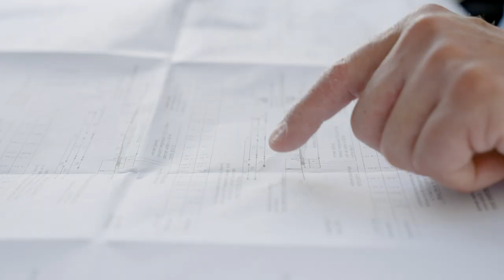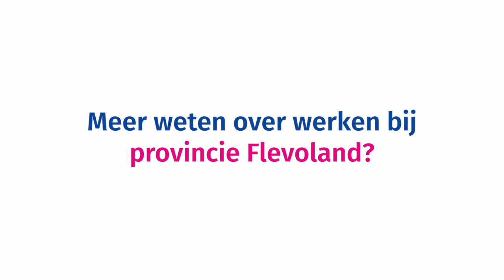Provincie Flevoland - Werken bij Flevoland: Nick en Rick Jan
Provincie Flevoland is een uitdagende en inspirerende werkgever. Ons werkveld? De samenleving! Elke dag werken wij aan Flevoland op het gebied van wonen, werken, recreëren en ondernemen. We zijn een flexibele en slagvaardige organisatie die snel reageert op veranderingen in onze omgeving. We zoeken mensen die deze eigenschappen zelf ook in huis hebben. Kijk jij verder dan je eigen functie en zoek je creatieve oplossingen? Dan zijn wij op zoek naar jou! Ga naar onze vacatures